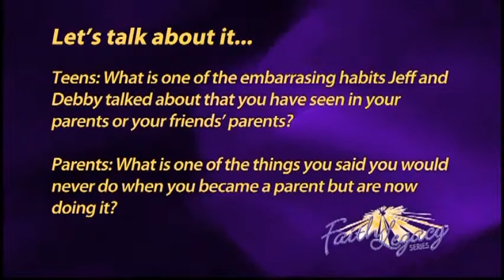9th Grade - Warm up, Faith Legacy Series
Warm up for 9th Grade.  View more 9th Grade Parenting Helps on our Kidskount Channel or check our